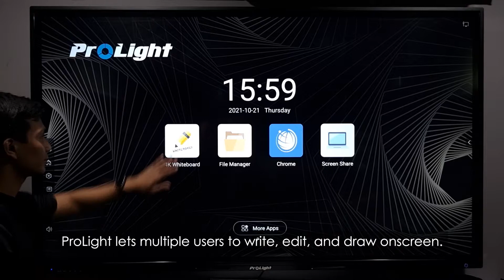ProLight V Series Interactive Display - Whiteboard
ProLight Interactive Flat Panel lets multiple users write, edit, and draw onscreen for a productive and team-focused presentation experience. Up to 20 touches can write or edit at the same time for simultaneous collaboration and productive group work.